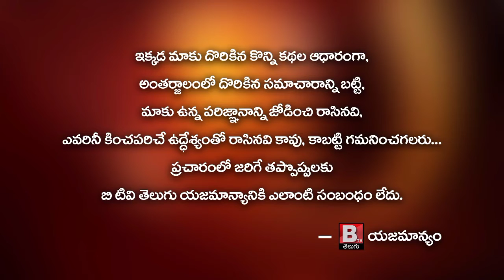State IPS officers approach CM YS Jagan's house | Btv Telugu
State IPS officers approach CM YS Jagan's house